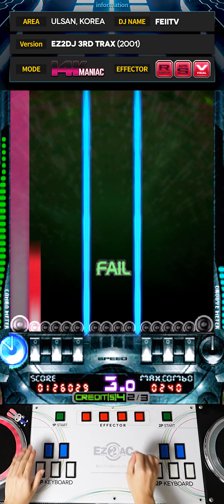[EZ2DJ 3rd : AP] 14Space (12) 20000000000 [NM]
[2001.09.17] "EZ2DJ 3rd TRAX : Absolute Pitch"
[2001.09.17] "이지투디제이 서드 트랙스 : 앱솔루트 피치"